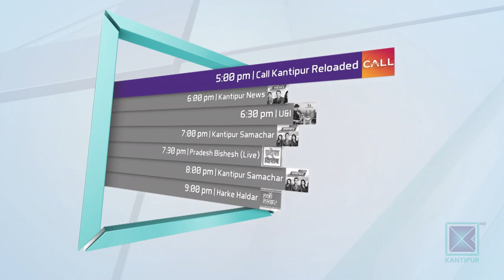Pratyoush Onta | Historian - Martin Chautari | Good Morning Nepal - 19 July 2019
About Today's Episode :

In today's episode of Good Morning Nepal, our presenters are having a conversation with historian, Pratyoush Onta.